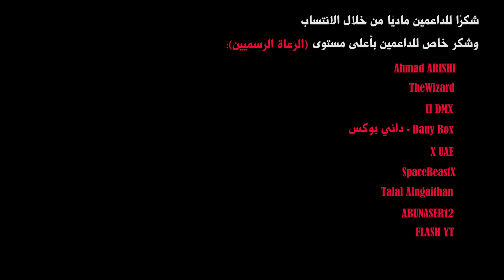مراجعة وتقييم WWE 2K Battlegrounds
في هذا الفيديو شاركتكم رأيي بلعبة دبليو دبليو إي توكي باتل جراوندز، أحد أسوأ ألعاب هذا العام